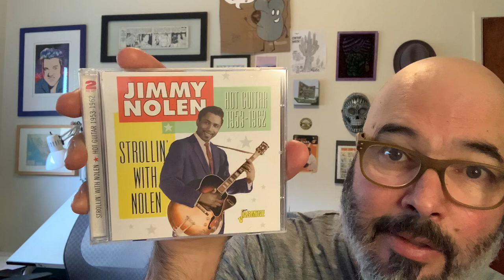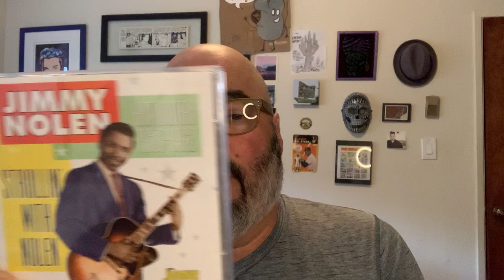Corn Tortilla Press Vlog #135